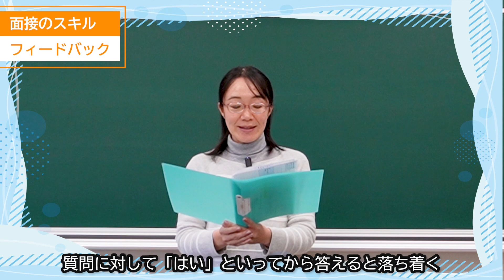ＮＨＫ学園高等学校「コミュニケーションスキル」科目フィードバック動画イメージ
NHK学園高等学校で2024年度に始まった科目「コミュニケーションスキル」のうちフィードバック動画のイメージです。
「コミュニケ―ションスキル」は、卒業後に社会でさまざまな人と関わり、物事を進めるコミュニケーションを身につけることを目的とした科目です。
発達心理学、学校心理学がご専門で法政大学心理学科教授の渡辺弥生先生監修の実践的かつ完全オンラインの学習です。

ホームページでは、NHK学園の教育の取り組みや在校生の様子などを発信中です!!